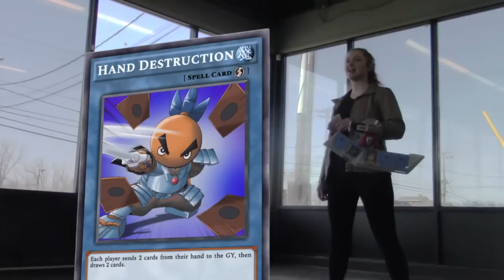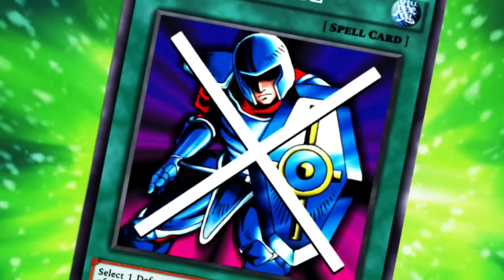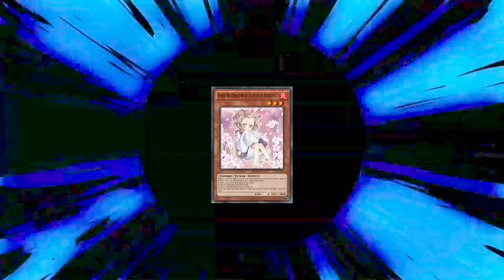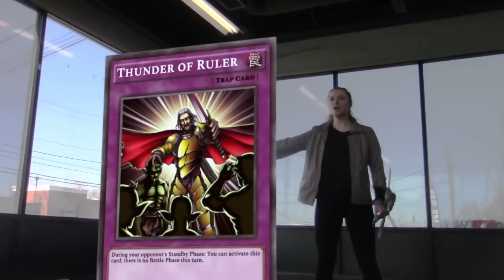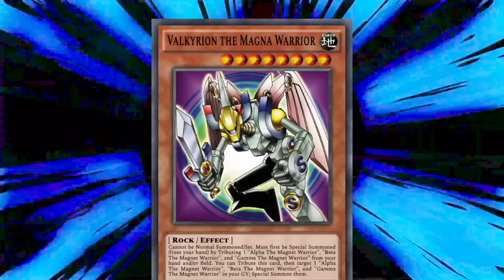Yu-Gi-Oh! White Dragon Legacy: Chapter 15 - Mechanical Match Up (Live Action Series)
Evelyn faces against a Duel Bot. Can Evelyn win against her Mechanical Opponent?

Special Thank you to EM Schmirko for Voicing the Duel Bot!

Enjoy our latest Chapter and no bad comments please or they will be deleted.